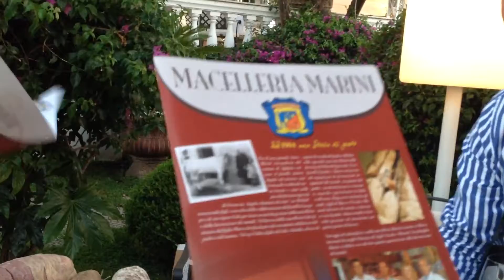STABIA eventi. Wine & Food tasting.